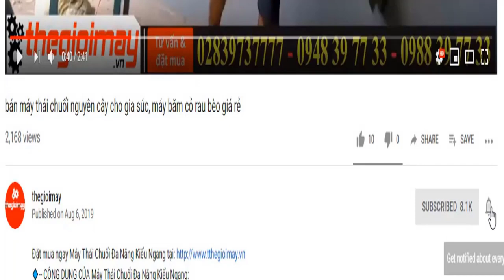Test Máy khoan bê tông oshima K3CN-26, video khui thùng hướng dẫn dùng máy khoan đa chức năng oshima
✅ MÁY KHOAN 3 OSHIMA K3CN 26
 ✅ NHỎ GỌN ✅TIỆN DỤNG✅ BẢO HÀNH 12 THÁNG
✅ ⚡ Máy khoan 3 chức năng OSHIMA K3CN26
Máy khoan 3 chức năng OSHIMA K3CN26 sử dụng bắt vít, khoan bê tông, khoan gỗ, khoan thép
✔️ Máy khoan đa năng Oshima ứng dụng cho công việc bắn ốc vít, khoan bê tông, khoan gỗ, khoan thép. Máy khoan Oshima có 3 chức năng khoan, búa, đục trên các chất liệu khác nhau:
✔️ Máy khoan OSHIMA K3CN26 thương hiệu Nhật Bản được người tiêu dùng yêu thích và tin tưởng sử dụng. Máy khoan bê tông K3CN26 sử dụng chất lượng cao nên có khả năng hoạt động bền bỉ lâu dài trong mọi điều kiện môi trường và thời tiết.
✔️ Hoạt động với tốc độ không tải từ 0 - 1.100 vòng/phút giúp thực hiện công việc dễ dàng, nhanh chóng.
⚡ Thông số sản phẩm: Máy khoan 3 chức năng OSHIMA K3CN26
Công suất : 800W
Tốc độ đập : 0 - 4000 lần/phút
Tốc độ không tải : 11000 vòng/phút
Đường kính khoan gỗ : 30mm
Đường kính khoan bê tông : 26mm
Đường kính khoan thép : 13mm
Trọng lượng sản phẩm : 2,7kg
Thương hiệu : Nhật Bản
Bảo hành : 12 tháng